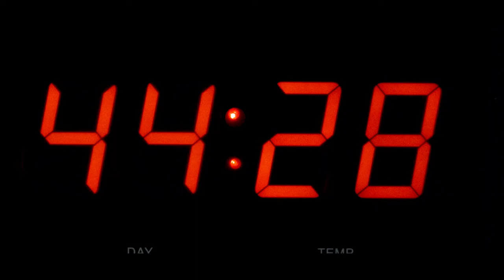THE AERIALIST - The Fall - Scene Soundtrack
THE FALL scene soundtrack for THE AERIALIST, written and directed by Ned Farr and starring Dreya Weber.

All music composed and produced by Robert Charles Mann
ThenCameNow Music BMI/SACEM

Buy or stream the full soundtrack on,